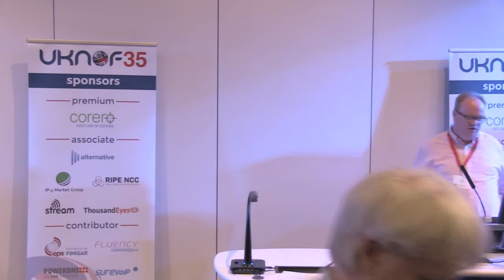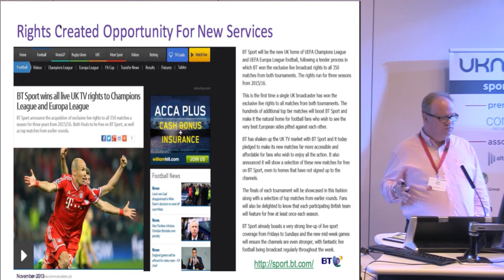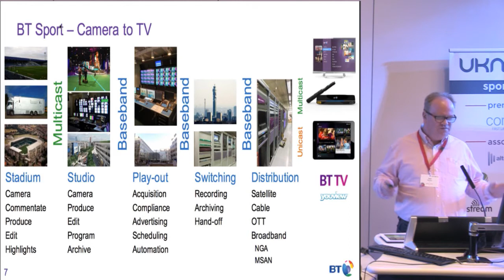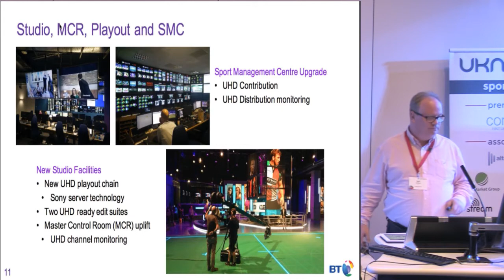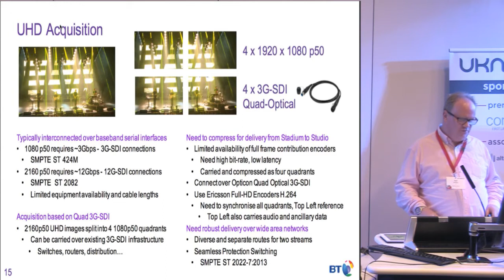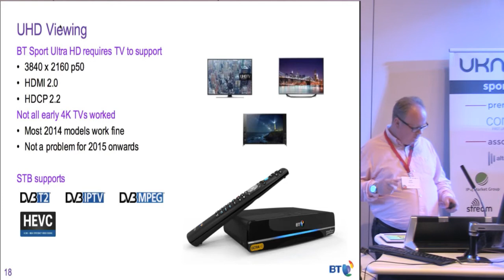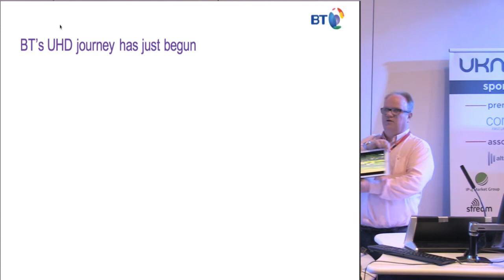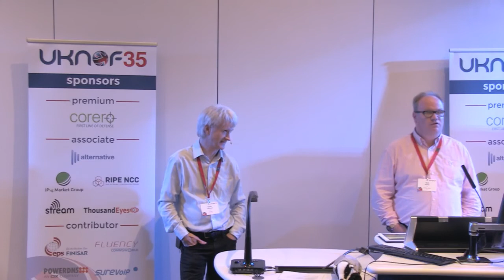UKNOF35 - From the action to the eyeball. Deploy and launch UHD/4K in four months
Speaker: Mr. Neil McRae (BT)

Last year BT became the first broadcaster to launch a 4K TV service in Europe (and one of the first globally) This presentation covers the work and challenges required to deliver the end to end solution including cameras, outside broadcasting, studio, set top box and backbone network deployment to enable what was a successful launch of a 4K TV service.